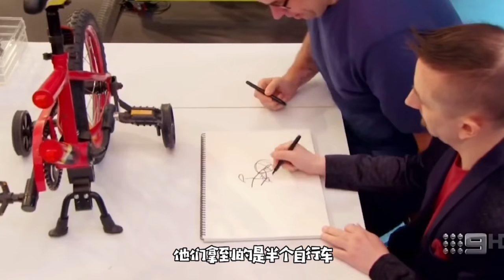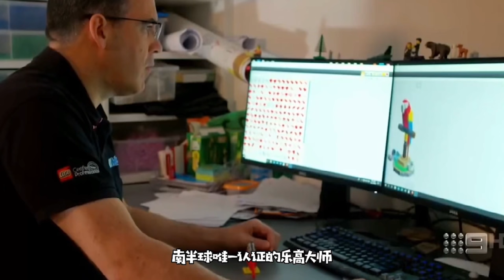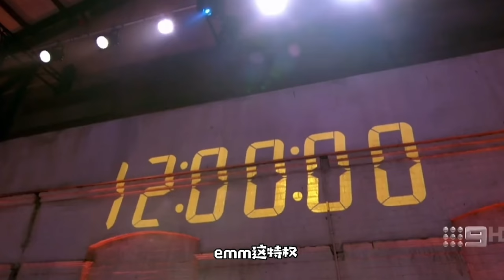【澳版乐高大师第一季】（中）真的是太刺激了，怒摔俩个小时的成果。【乐高拌饭】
我们会特别关注儿童的安全需求，制作内容时会避免任何可能对其产生负面影响的情节。 【澳版乐高大师第一季】（中）真的是太刺激了，怒摔俩个小时的成果。【乐高拌饭】
5分钟看完一集《乐高大师》
哈喽大家好，我是【乐高拌饭】！🎉🎉